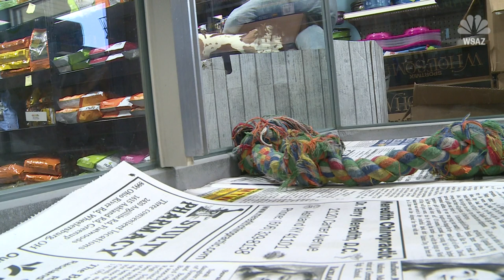Caught On Cam: Family steals puppy from Kentucky pet store